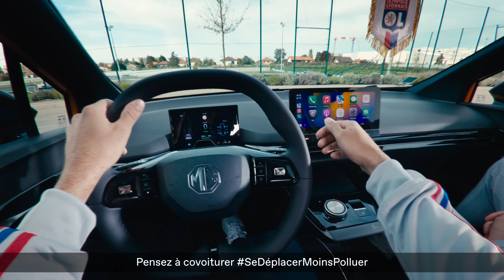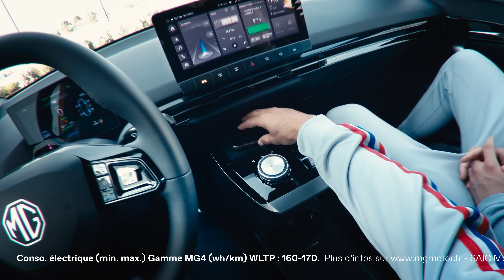Vivez le quotidien des joueurs de l’OL avec la nouvelle MG4 100% électrique !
Avec la nouvelle MG4, entrez dans la peau d'un joueur de l’Olympique Lyonnais 🔴🔵
Découvrez la vidéo de cette expérience unique 😱

➡️ Et rendez-vous en commentaire épinglé pour la suite 🎁